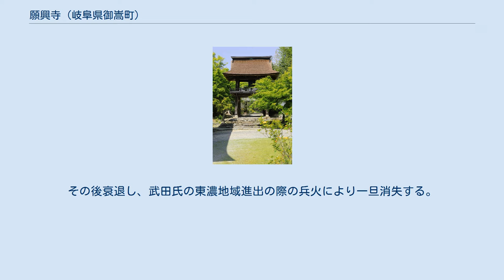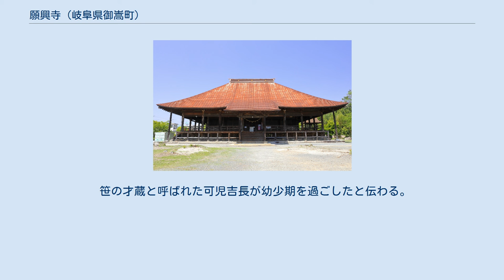願興寺 (岐阜県御嵩町)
願興寺鐘楼門（2018年（平成30年）4月）。
 願興寺（がんこうじ）は、岐阜県可児郡御嵩町にある天台宗の寺院。
 山号は大寺山。
本尊は薬師如来。
通称は蟹薬師、可児大寺。
 中部四十九薬師霊場第四十九札所。
 寺伝では、日本天台宗の祖最澄の創建によるものという。
その後衰退し、武田氏の東濃地域進出の際の兵火により一旦消失する。
 消失の際には仏像を僧侶や近隣住民が背負って近在の愚渓寺迄運び隠し通し、現在でも当時の仏像を拝観することが出来る。
 焼失の後天正9年（1581年）に近隣住民により再興された。
 なお、境内からは最澄の時代より古い奈良時代の古瓦が出土しており、古代創建の前身寺院（願興寺廃寺）が存在したことが確認されている。
 寺伝によれば、弘仁6年（815年）に最澄（伝教大師）が、東国巡錫の折に人々の苦しんでいるのを見て、この地に布施屋（施楽院）を開創し、薬師如来を祀ったのが起源とされる。
 伝承によれば、正暦4年（993年）に、一条天皇の皇女とされる行智尼がこの地に庵を結んだ。
ある時、庵の近くの池に数千の小蟹に乗った薬師如来像が現出。
 この奇瑞を聞いた一条天皇の勅願により、長徳4年（998年）に伽藍が整備されたという。
 その後、2度の兵火による焼失を繰り返しながら、その都度再建されている。
 2度目の焼失後の天正9年（1581年）与次郎という百姓の発起により再興に取りかかったが、工事の最後には力尽き屋根は板葺きで、とりあえず諸仏を入れ、体裁を整えたという相当の困難が伴ったようである。
 地方の寺院としては大きな本堂は、大工も地の者を使ったようで粗放な感も否めないが、当時の工事の生々しさが伝わってくる。
 天台寺院と真言寺院が融合されたようなつくりで当時台頭していた新仏教が旧宗派に影響を与えたものではないかといわれている。
 本堂は柱が48本あることから、俗に「いろは造り」といわれていた。
広い回廊は東山道を旅する人々に夜露をしのげる場所を与えたことであろうか。
 笹の才蔵と呼ばれた可児吉長が幼少期を過ごしたと伝わる。